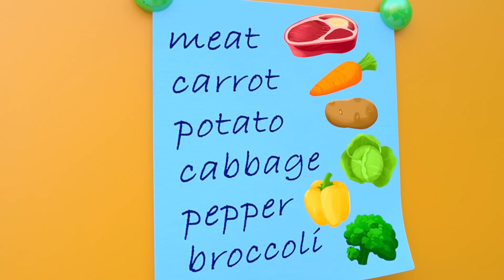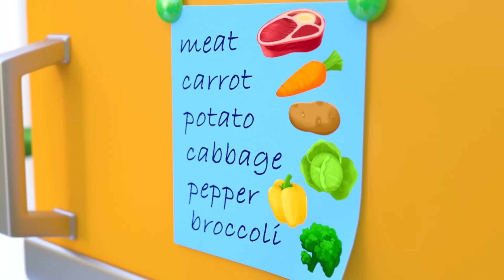B-I-N-G-O Was His Name-O and MORE Educational Nursery Rhymes & Kids Songs